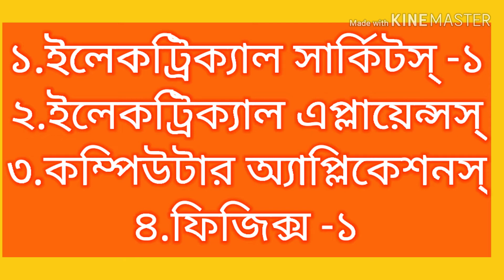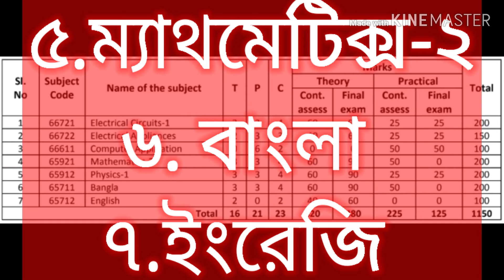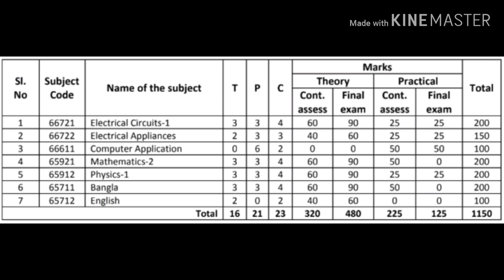ইলেকট্রিক্যাল ২য় পর্ব বইগুলো কি কি।। polytechnic।।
channel tike subscarib koren. Amader pashe thaken...